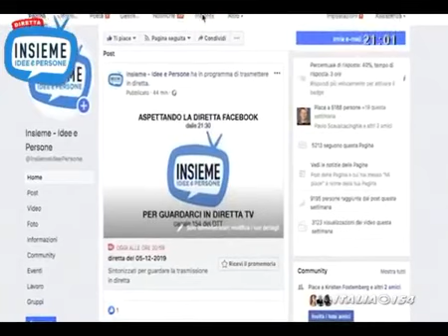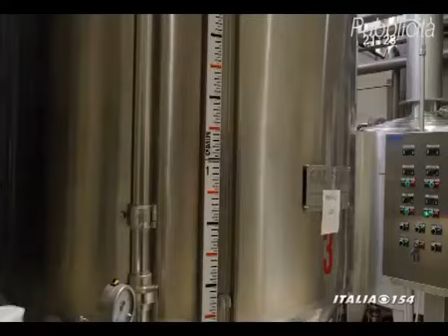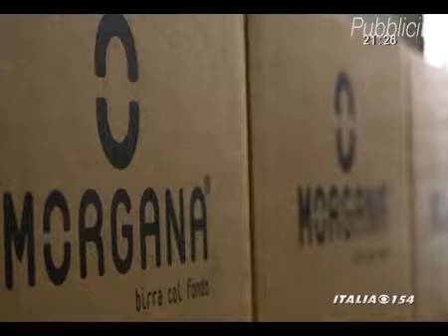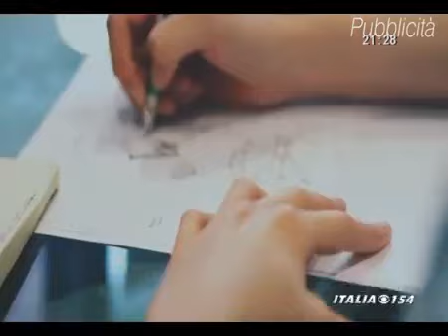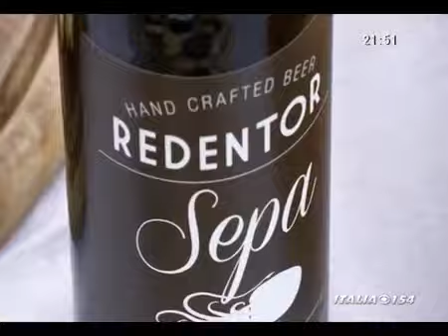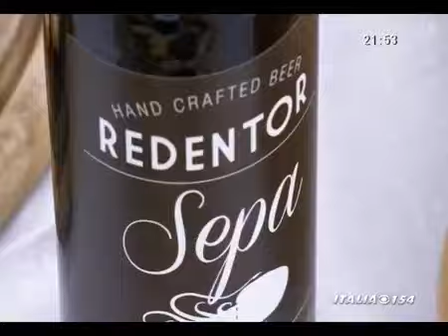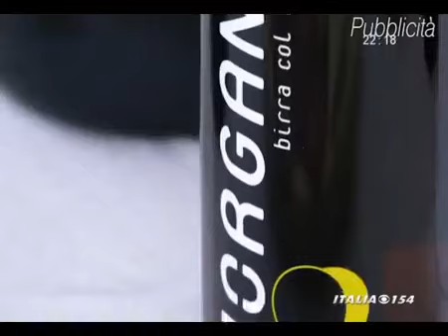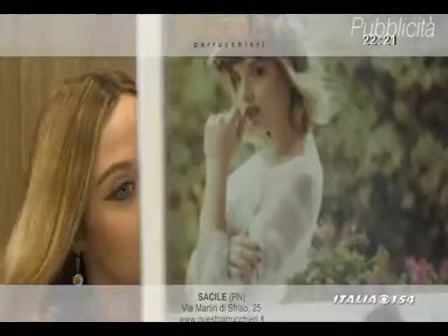Insieme Idee e Persone | Puntata del 26/06/20